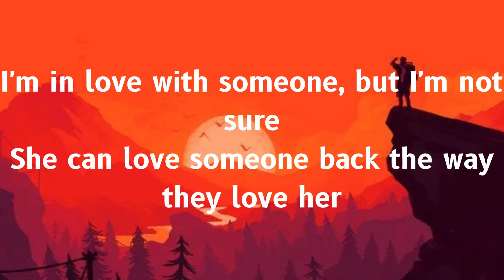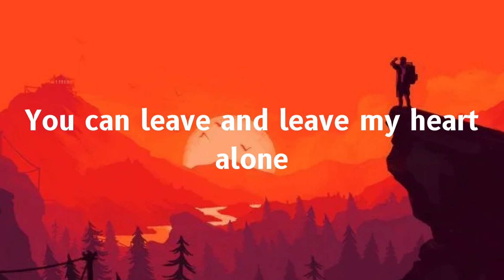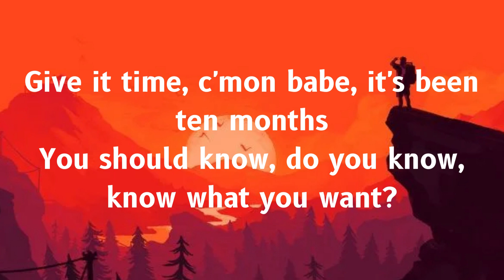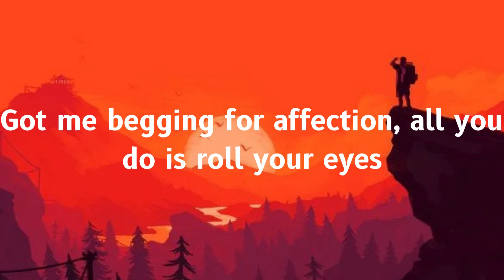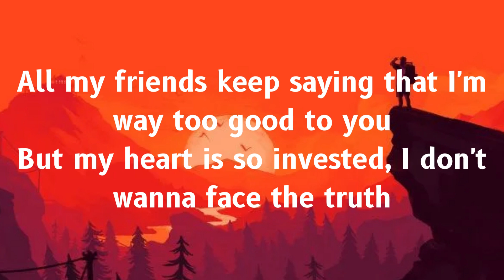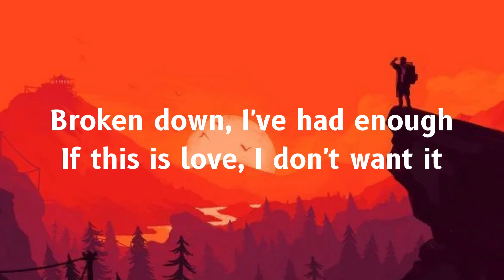LANY - Super Far (Lyrics)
One of my favorites!, and let's you go beyond!